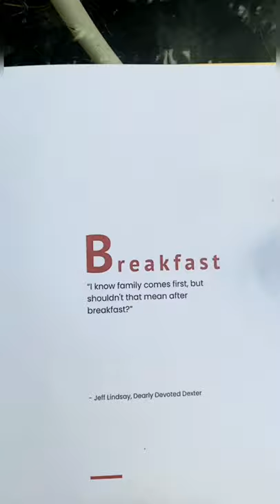The Whiteroom Coffee & Kitchen @ChurchStreet